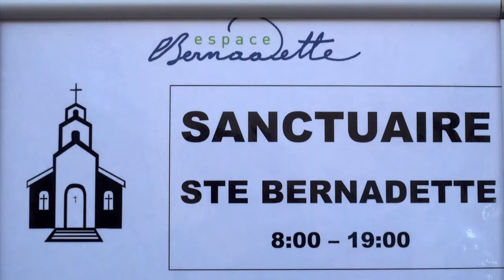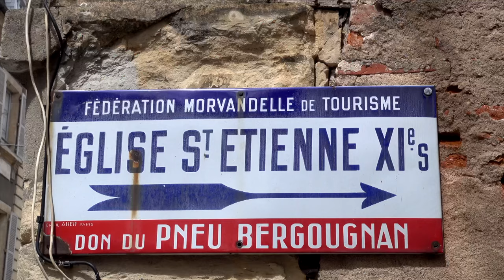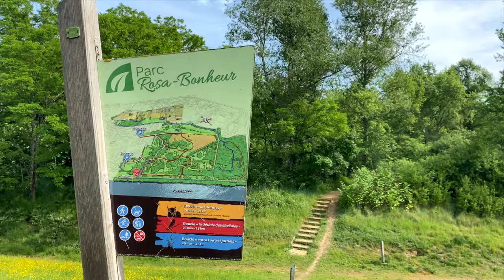Nevers comme Jamais Vu : Les 10 Meilleures Raisons de Visiter cette Destination Enchanteuse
1 -La Cathédrale Saint-Cyr-et-Sainte-Julitte, située au cœur de Nevers dans la Nièvre, Bourgogne, est un monument emblématique de l'architecture catholique romaine en France​​​​. Dédiée à saint Cyr et à sainte Julitte, cette cathédrale remarquable se distingue par ses deux absides uniques, témoignant d'une histoire riche et mouvementée qui s'étend du VIe au XXIe siècle​​. Classée Monument Historique en 1862, elle offre aux visiteurs un voyage à travers les époques, où l'art et la foi se rencontrent dans un dialogue éternel​​. L'intérieur de la cathédrale abrite également des vitraux contemporains, fruit d'une audacieuse rénovation qui marie tradition et innovation, faisant de la cathédrale de Nevers un lieu d'expression artistique et spirituelle sans pareil​​. Chaque pierre de cette cathédrale raconte une histoire, depuis son évangélisation précoce jusqu'à nos jours, faisant de Nevers un incontournable pour les passionnés d'histoire, d'art, et de spiritualité​​.

2 Les promenades au bord de la Loire à Nevers offrent une expérience unique où douceur de vivre et charme se mêlent harmonieusement. Dès le départ du pont de Loire, la promenade vous emmène à la découverte des bords de ce dernier fleuve sauvage d'Europe,, offrant une échappée paisible et ressourçante​​. Cette balade digestive tranquille est idéale pour apprécier la douceur de vivre nivernaise, où les cyclistes et les promeneurs peuvent profiter d'un circuit culturel enrichissant entre Nevers et Pougues-les-Eaux​​.

3 L'Espace Bernadette à Nevers se distingue comme un lieu de pèlerinage incontournable pour les fidèles catholiques, où repose le corps de Sainte Bernadette Soubirous, non pas dans une tombe, mais dans une châsse, offrant une expérience spirituelle profonde et unique​​. Situé en plein cœur de la ville, ce sanctuaire accueille les visiteurs désireux de marcher sur les traces de la sainte et de découvrir son histoire inspirante​​. En plus de son importance spirituelle, l'Espace Bernadette propose également une hôtellerie pouvant accueillir jusqu'à 200 personnes dans un cadre exceptionnel, permettant ainsi aux pèlerins et visiteurs de prolonger leur séjour dans un environnement empreint de paix et de recueillement​​. Cette capacité d'hébergement fait de l'Espace Bernadette un choix privilégié pour les groupes et les individus en quête d'un hébergement confortable et significatif à Nevers​​. La proximité de l'espace avec les autres trésors culturels et historiques de la ville enrichit l'expérience des pèlerins, faisant de leur visite un moment de découverte et d'émerveillement spirituel​​.

4 -Le Palais Ducal de Nevers, situé dans la région de Bourgogne-Franche-Comté, se distingue comme l'un des premiers palais érigés le long de la Loire, marquant de son empreinte architecturale le paysage historique et culturel de la ville​​. Cette résidence ducal historique a été entièrement rénovée sous l'impulsion de l'ancien maire de Nevers, Pierre Bérégovoy, témoignant de son engagement à préserver et valoriser le patrimoine local​​​​. La rénovation du Palais Ducal, initiée à la fin des années 1980, a permis de redonner vie à ce joyau architectural, faisant de lui un lieu d'accueil et d'exposition majeur pour les habitants et les visiteurs​​​​. Pierre Bérégovoy, Premier ministre (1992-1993) et maire de Nevers (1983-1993), a vu dans la restauration de ce site un projet phare pour la ville, soulignant l'importance de cet édifice dans l'identité nivernaise​​.
5 -Le Port de la Jonction: Cœur vivant de Nevers, ce carrefour aquatique est parfait pour une promenade relaxante, offrant un spectacle unique sur l'activité fluviale de la ville.

6 -L'église Sainte-Bernadette du Banlay, située à Nevers, est remarquable non seulement pour sa signification spirituelle mais aussi pour son architecture unique qui évoque l'image d'un bunker ou d'un blockhaus.
7 -Beauté architecturale et artistique: Nevers se distingue par ses édifices remarquables et ses œuvres d'art, qui enrichissent chaque visite d'une dimension esthétique et culturelle profonde.

8 -Le camping de Nevers, niché au bord de la Loire, offre à ses visiteurs une vue imprenable sur la cathédrale de Nevers, un joyau de l'architecture gothique. Situé à quelques minutes à peine du centre-ville, ce lieu d'accueil allie parfaitement nature et culture, permettant ainsi une immersion complète dans le patrimoine historique et naturel de la région.
9 -Le Terroir et la Faïencerie: La ville est également célèbre pour son terroir riche et sa longue tradition de faïencerie, offrant une expérience gustative et artistique unique.

1